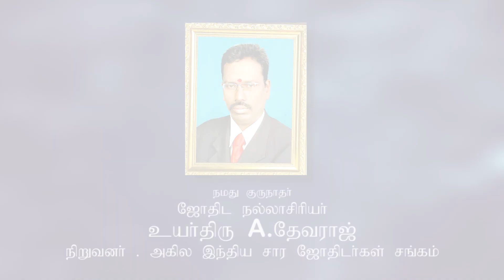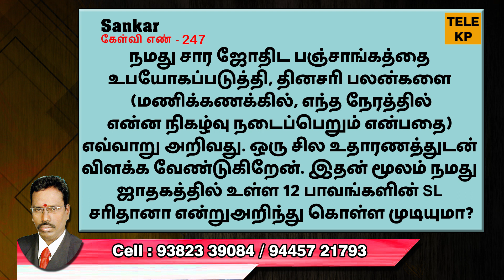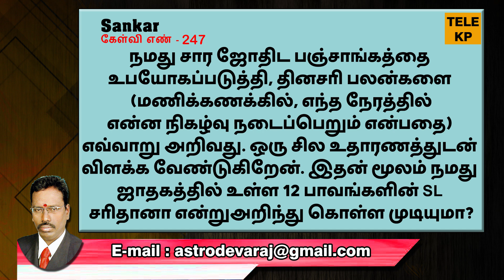நமது சாரஜோதிட பஞ்சாங்கத்தை உபயோகப்படுத்தி தினசரி பலன்களை எவ்வாறுஅறிவது?|ASTRO DEVARAJ|TELE KP